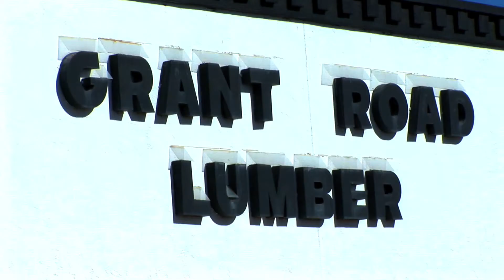Grant Road Lumber [Tucson Lumber Yard and Hardware Store] on My Local Home Show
Since its founding in 1948, Grant Road Lumber has sought to provide homebuilders, remodeling contractors and homeowners in Tucson and southern Arizona the finest in service, selection and skill. We are delighted you have chosen to visit us here, but of course we look forward to seeing you at one of our two convenient Tucson Metro locations as well.

Grant Road Lumber handles everything from 2" x 4's" to finely crafted doors and we are always adding new products. Whether you're looking to remodel your home or simply replace a window, let the experts at Grant Road Lumber help you find the right tools for the job.